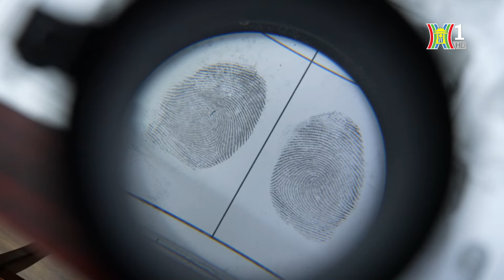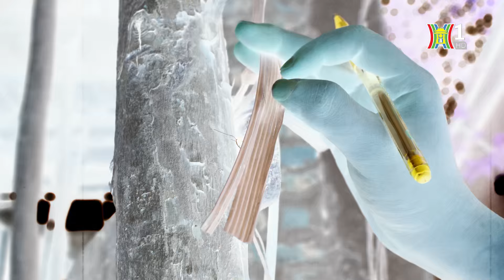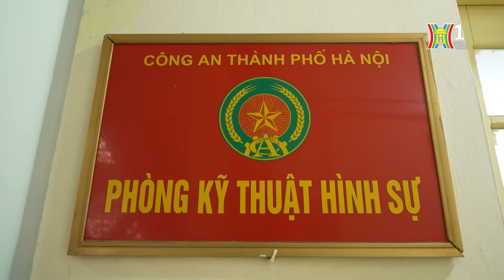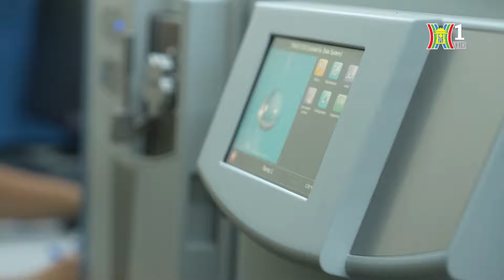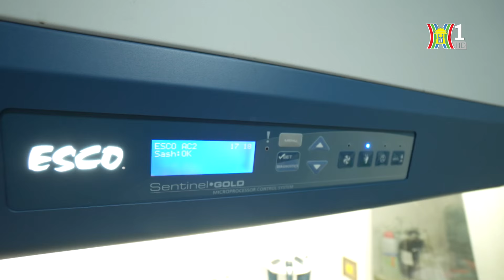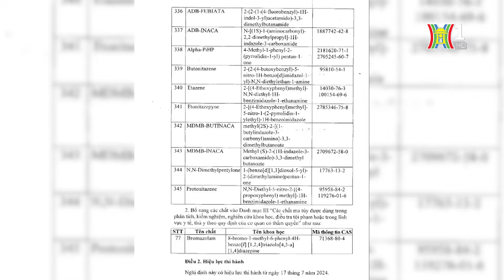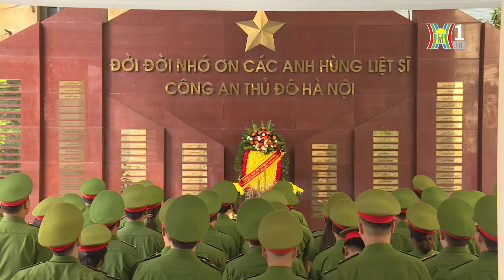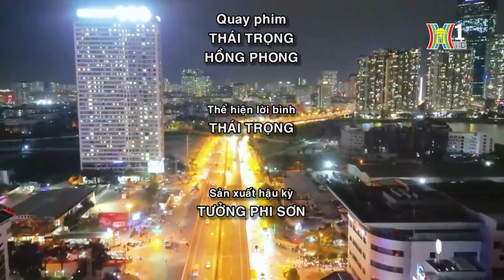Dấu vết lên tiếng: Kỹ thuật hình sự và hành trình lật mở bí ẩn sau những vụ án | Phóng sự tài liệu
*** Phim có chứa hình ảnh tư liệu từ các vụ án có thật.
Sự phát triển vượt bậc của khoa học công nghệ đã kéo theo những biến đổi phức tạp trong thế giới tội phạm. Các đối tượng ngày càng lợi dụng công nghệ để thực hiện hành vi phạm tội một cách tinh vi, khó lường, gây không ít khó khăn cho quá trình điều tra. Để đáp ứng yêu cầu cấp bách của công tác đấu tranh phòng, chống tội phạm, lực lượng Kỹ thuật Hình sự, dưới sự chỉ đạo của Bộ Công an và Công an Thành phố Hà Nội, đã không ngừng nghiên cứu và ứng dụng những tiến bộ khoa học kỹ thuật hiện đại vào quá trình điều tra, góp phần nâng cao hiệu quả công tác chuyên môn.